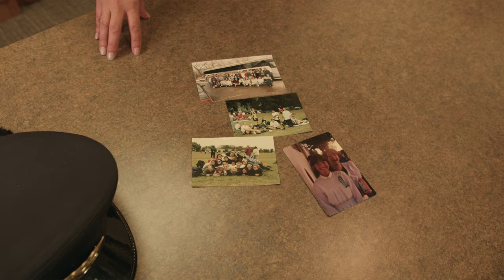Minnesota's First Latina Police Chief Pilar Stier ’96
Pilar Gimenez Stier ’96 on her journey from teen immigrant to Gustavus to becoming Minnesota’s First Latina Police Chief.